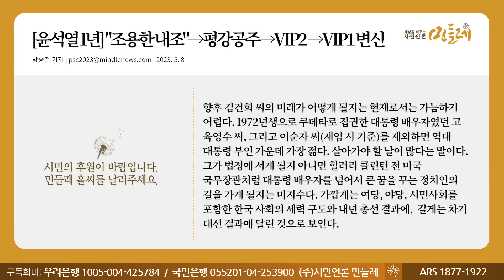[230508_박승철 기자] [윤석열 1년] "조용한 내조"→평강공주→VIP2 →VIP1 변신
▣ 대표번호 : 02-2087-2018 (정기구독 등록, 해지, 민원)
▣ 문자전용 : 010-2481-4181